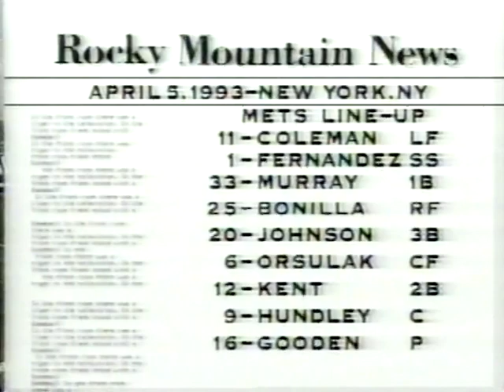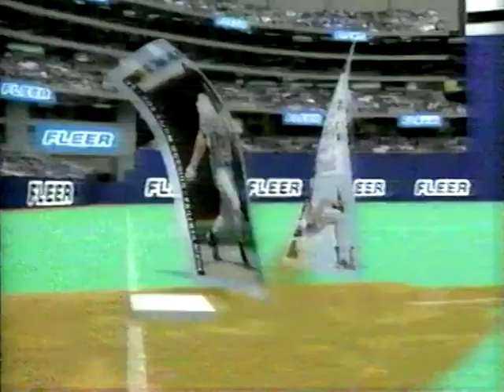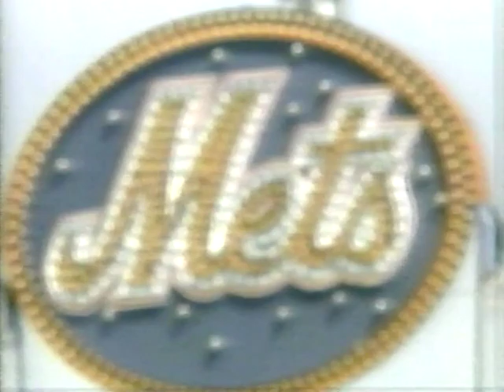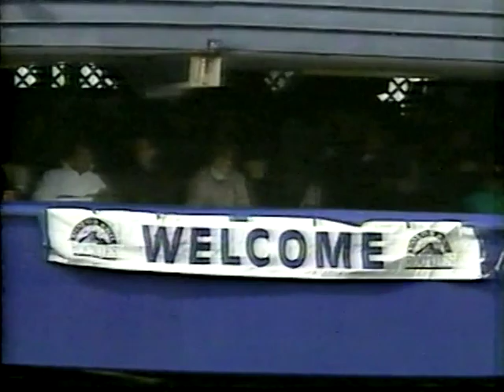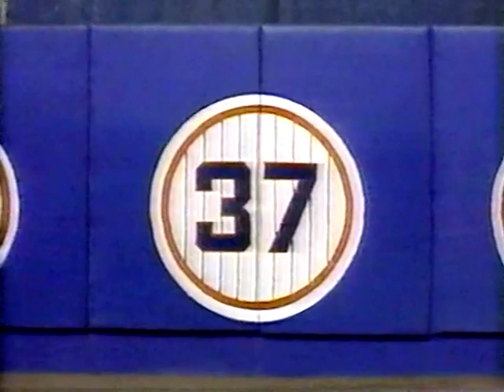Colorado ROCKIES at New York METS 4/5/93 Opening Day￼ Original ESPN Broadcast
Complete ESPN Broadcast from Opening Day 1993 and the Inaugural Game for the Colorado Rockies first game of the season and for the franchise against the New York Mets home opener from Shea Stadium
Recorded off original VHS Recorded master straight out of my archives and found the tapes labeled '1993 first series at Shea' and discovered the second game of this series too

Florida Marlins inaugural game
Dodgers at Marlins 4/5/93